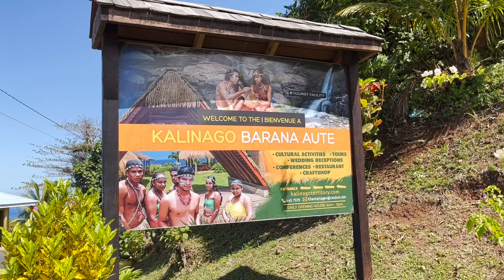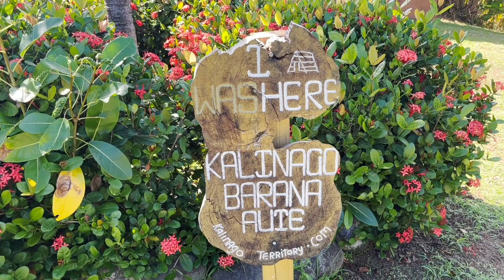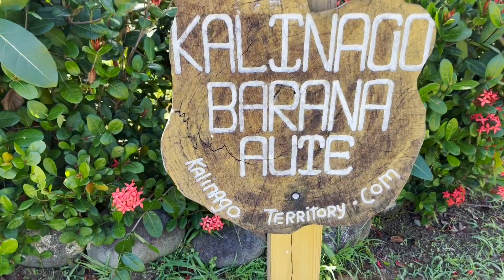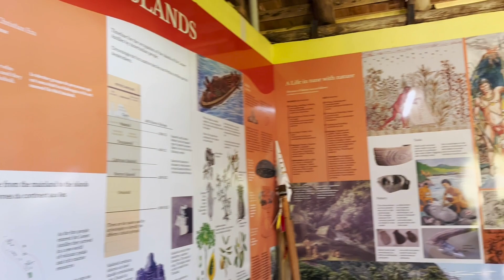A quiet walk through Barana Aute, Kalinago Territory, Dominica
A quite walk through Barana Aute, Kalinago Territory, Dominica